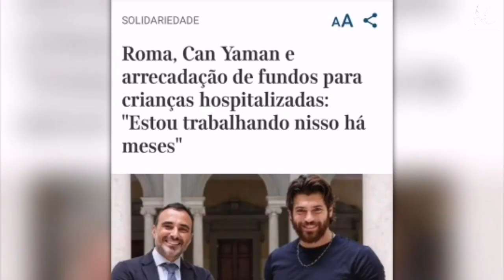Can Yaman fundraising for children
Can Yaman and fundraising for children in hospital